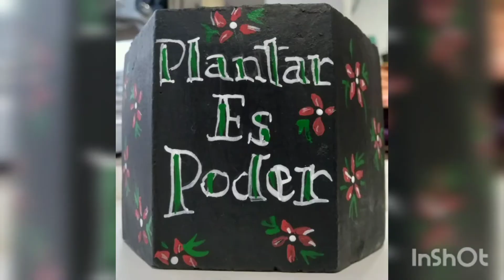Planta, Abona, Riega, Ama/Plantar Es Poder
Plantar es Poder es un proyecto de apoyo audiovisual,  sobretodo motivacional para todo aquel que desee recorrer el camino de la siembra y reproducción de plantas ornamentales.